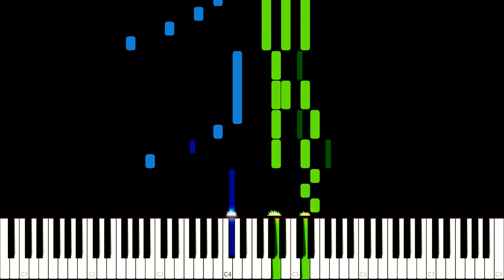Down - Jay Sean (feat Lil Wayne)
SONG WRITER:
JAY SEAN
ALBUM:
ALL OR NOTHING
INSTRUMENT(S):
PIANO SOLO
LEVEL OF DIFFICULTY:
INTERMEDIATE